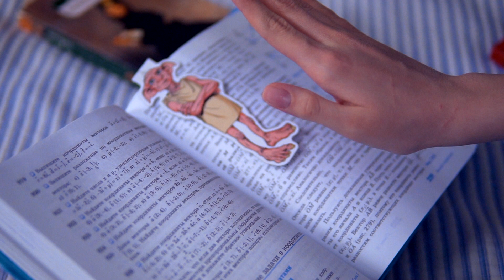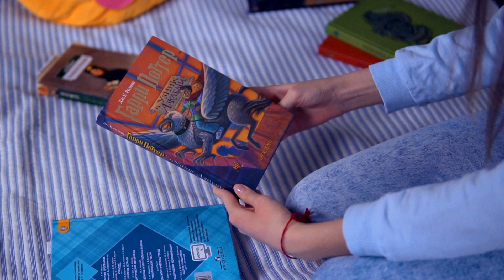СОБАКА АНТИПУТИН, КРЫСЫ - ЕВРЕИ, ПОПУГАЙ ХИПХОПЕР: МОИ ПИТОМЦЫ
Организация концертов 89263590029